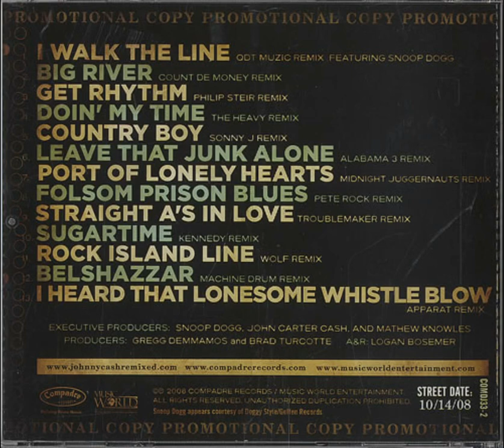Johnny Cash Meets Snoop Dogg (Big River-Remix)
Big River (1958) - Written by Johnny Cash
Johnny Cash was on a touring break when he picked up an article titled "Johnny Cash Has the Big River Blues in His Voice." Soon after, Johnny Cash wrote the lovelorn country tune about a man who is so smitten by a woman and her irresistible Southern drawl that he pursues her down the Mississippi River - and misses her at every turn. Cash had a much different sound in mind for the tune before Sun Records founder Sam Phillips got a hold of it. "When I wrote 'Big River,' I wrote it to be sung real slow, not up-tempo as I did it on record," Cash explained in a 1988 interview. "There was a guitar player named Roy Nichols, who later worked with Merle Haggard, & he used to play that song with me, and he played some really black blues on it. It sounded like a real blues song. Sam Phillips wanted it upbeat, and he made it sound like a rockabilly song."
The song made a big impression on his daughter Rosanne Cash, who recorded it in 1980 for the album Right or Wrong. She said: "I think my dad's 'Big River' is one of the most eloquent pieces of American poetry ever written. It is so layered & cinematic. It's a narrative that starts at the top of the Mississippi River, in St Paul, Minnesota, and ends in New Orleans. It was written about a time when travel was still full of surprises, when it was an exotic trip to go from St Paul to Memphis or New Orleans. He uses alliteration in a thrilling way.The first line of the last verse always gives me a thrill. It is positively Shakespearean. I like knowing my dad was so moved by the river, the South, the Delta and the music that arose from that area. It inspires me he had such an intuitive and refined sense of narrative and language, that he created a cinematic landscape, a testosterone-fueled chase of a woman down the river, and that he wrote such a driving back beat to hold it together. This is a song that could never be written today, and so it is also a piece of American history and part of the legacy of my family and my country."

When Tom Petty was honored at the 2017 MusiCares gala, he said, "You want to be a songwriter? Listen to 'Big River' about 60 times, and you'll write something."